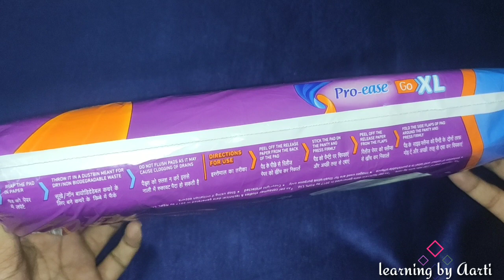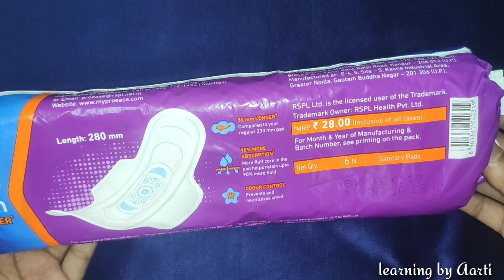Proease pad review with absorbenccy test video //should buy or not? // learning by aarti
hello everyone,

✓Mobile i use

✓Mic i use

♥️ : I sincerely thank all of u , my lovely SUBSCRIBERS and also my VIEWERS for chosing to click on my ordinary video among the already great and amazing ones here. Really appreciate from all my ❤️

**Copyright: All the content published on this channel is protected under the copyright law and should not be used / reproduced , in full or part , without the creator's (learning by Aarti) prior permission.